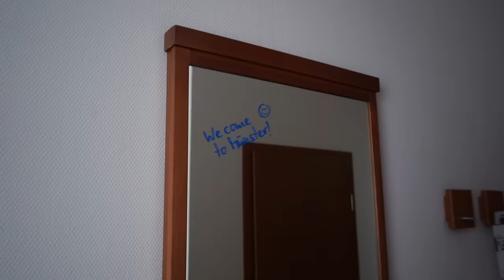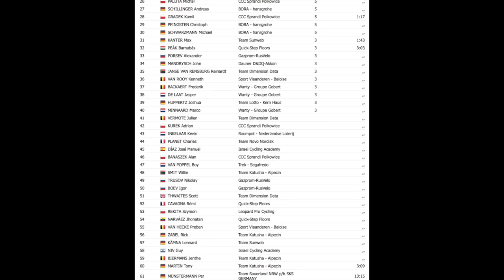Tony Martin : My last race with him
This video is about My behind the scene footage as a professional cyclist riding for team Katusha Alpecin 2018/2019. This video forms part of my series Road To Lombardia...